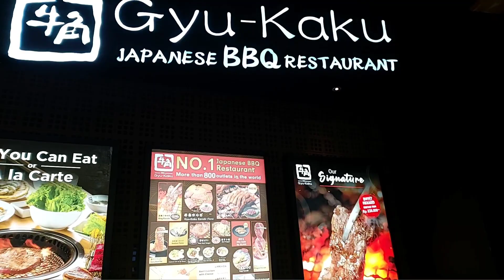Ditraktir Gyukaku Cek | After gajian youtube pertama kali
Hallo Guys..
Balik lagi bareng aku Shisakatya.
Kali ini aku bawa video Traktiran All U Can Eat. Jadi temenku baru pertama kali gajian youtube, terus diajak traktiran makan. Alhamdulillah deh pokoknya.

Berapapun gajinya disyukuri aja. Apalagi drama pin yang enggak sampai-sampai selama 2 bulan.

Semangat terus yang baru mencoba didunia konten creator ini.

Semoga videoku kali ini bermanfaat ya.